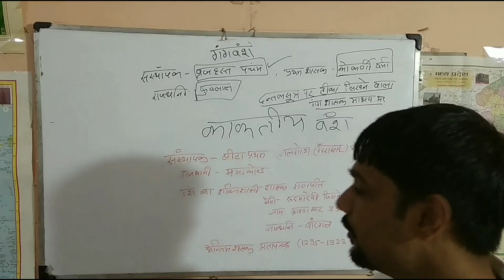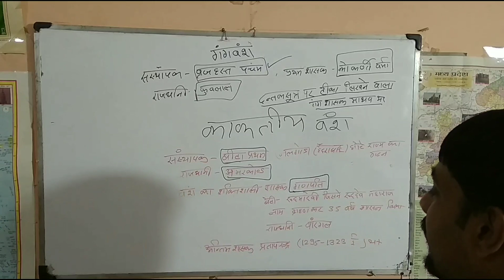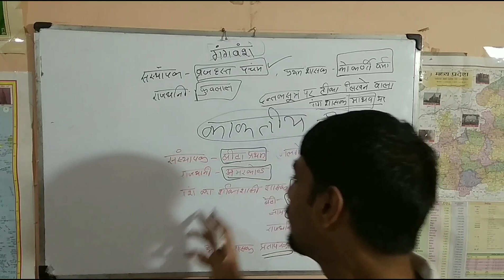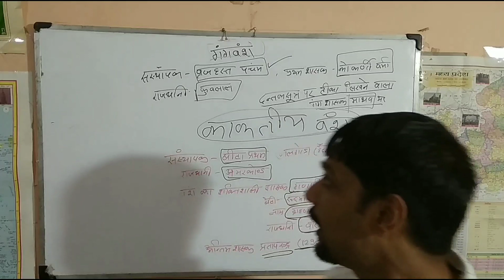MPPSC||UPSC||गंग वंश||काकतीय वंश के बारे में संपूर्ण जानकारी||मुख्य परीक्षा||mains paper 1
Patidar MPPSC classes ➡️➡️➡️➡️➡️➡️➡️➡️➡️ About This Chanel👇👇👇 ____________________________________________________________________________________________हैलो दोस्तो स्वागत है, आपका हमारे चैनल PATIDAR MPPSC CLASSES  पर, दोस्तो इस चैनल पर आपको MPPSC और UPSC से संबंधित सम्पूर्ण वीडियो दिखाए जा रहे हैं, यह चैनल उन लोगों के लिए हैं जो अपने जीवन में कुछ बढ़ा करना चाहते हैं, हम उन्हें ये वीडियो दिखाकर, उनका साहस और उत्साह बढ़ाते हैं, जिससे वे अपने जीवन के लक्ष्य को प्राप्त कर सके,______________________👩‍🎓 सफलता, असफलता तो शब्द मात्र है,। असली मज़ा तो संघर्ष में होता है।👩‍🎓 ___________________"कामयाबी का जुनून होना चाहिए, फिर मुश्किलों की क्या औकात है..!" ______________________________________________________________________दोस्तों हमारे चैनल को सब्सक्राइब  कर bell icon को press करे, ताकि हमारी विडियों आपको सबसे पहले मिलती रहे. ________________________________________________________
Top 5 video on this channel. 👇👇👇👇👇👇👇👇👇👇

FAIR-USE COPYRIGHT DISCLAIMER _____________________________________________________________________________ Copyright Disclaimer Under Section 107 of the Copyright Act 1976, allowance is made for "fair use" for purposes such as criticism, commenting, news reporting, teaching, scholarship, and research. ________________________________________________________Thanks For Watching My Videos   _______________________________________________________________________हमारा उद्देश्य आपको आपके सपने पुरा करने के लिए प्रेरित करना है ___ PATIDAR MPPSC Classes ⬅️⬅️⬅️⬅️⬅️⬅️⬅️ 👉  __________________________________________🔥🙏🙏 धन्यवाद 🙏🙏🔥

,MPPSC,UPSC,MPPSC_book_list,MPPSC_Paper,MPPSC_Syllabus.

Ganga vansa kakatiya vansa k bara m sampurna jankari

*कामयाबी का जुनून होना चाहिये.. फिर मुश्किलों की क्या औक़ात है...!!!*

MPPSC,psc
मध्य प्रदेश लोक सेवा आयोग मुख्य परीक्षा प्रारंभिक परीक्षा आदि के बारे में विस्तृत जानकारी हम आपको अपने यूट्यूब चैनल के माध्यम से उपलब्ध कराएंगे आप हमारे युटुब चैनल को ज्यादा से ज्यादा शेयर करें सब्सक्राइब करें

MPPSC upsc bank ssc current affairs update
आपको हम अपने यूट्यूब चैनल के माध्यम से प्रतिदिन करंट अफेयर्स व डेली अपडेट करेंगे लगातार आप हमारे चैनल से जोड़ते हैं रहे और चैनल को ज्यादा से ज्यादा सब्सक्राइब करें इतिहास राजनीति शास्त्र हिंदी विज्ञान तकनीकी नीति शास्त्र एमपीपीएससी प्रारंभिक परीक्षा मुख्य परीक्षा आदि के बारे में समस्त व संपूर्ण वीडियो हम आपको अपने यूट्यूब चैनल के माध्यम से उपलब्ध कराएंगे लगातार चैनल से जुड़ते रहे वह सहयोग करें 🙏🙏🙏🙏🙏